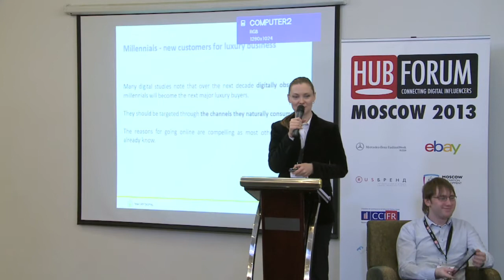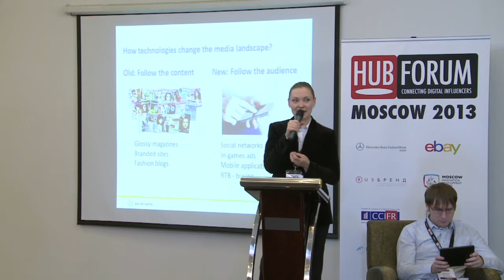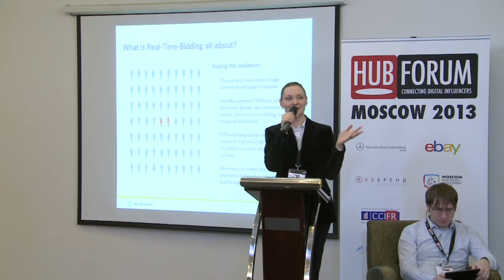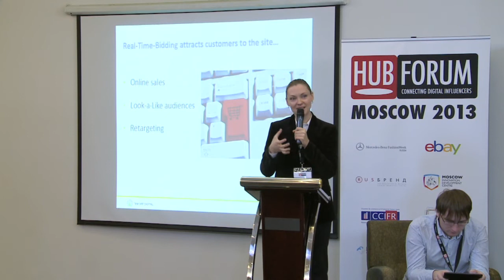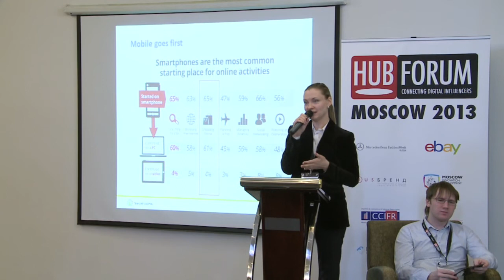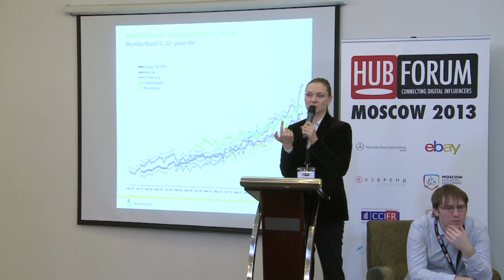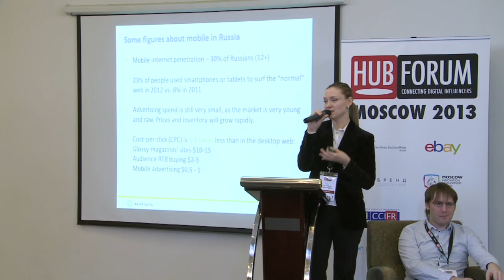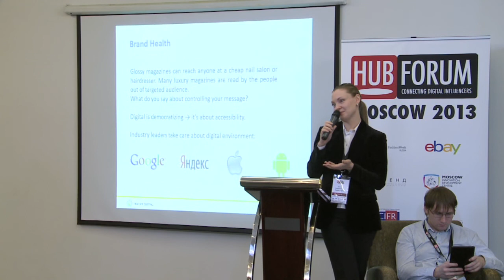Anna Znamenskaya - Tinkoff Digital - HUBFORUM Moscow 2013 - La Conference Luxe & Digital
Anna Znamenskaya - Tinkoff Digital
"New trends in fashion, digital & mobile"

Anna Znamenskaya, CEO Tinkoff digital, presented two new tools which can be used in luxury business : mobile and RTB.

HUBFORUM Moscow - La Conférence Luxe & Digital - Tuesday April 2nd